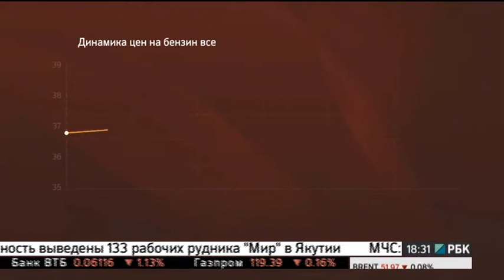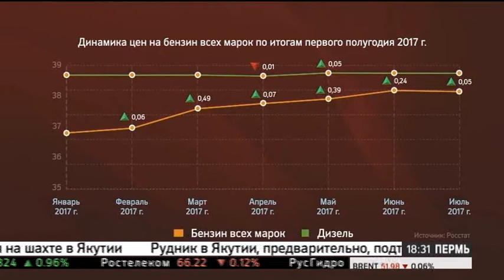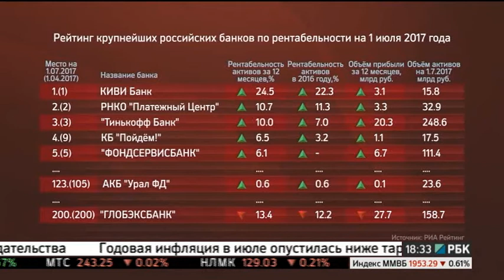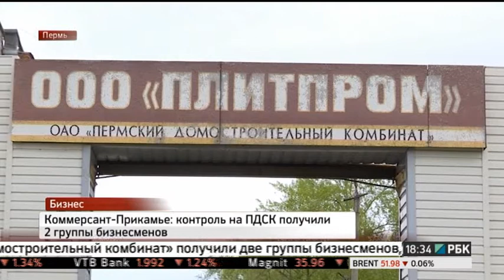НОВОСТИ ПРИКАМЬЯ 04.08.17 18-30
Темы выпуска:
- Цена на дизель с начала года практически не изменилась.
- Вина отставания в графике строительства зоопарка, по мнению главы региона, на подрядчике.
- Рентабельность активов пермского банка Урал ФД осталась на уровне 2016 года.